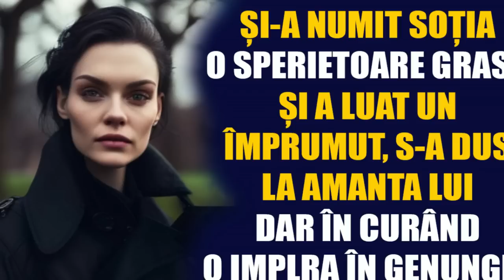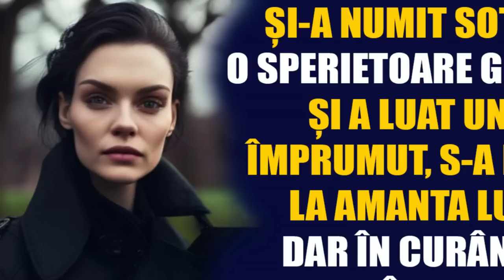Și-a numit soția o sperietoare grasă și a luat un împrumut, s-a dus la amanta lui, dar în curând...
Și-a numit soția o sperietoare grasă și a luat un împrumut, s-a dus la amanta lui, dar în curând o implora sub ușă...